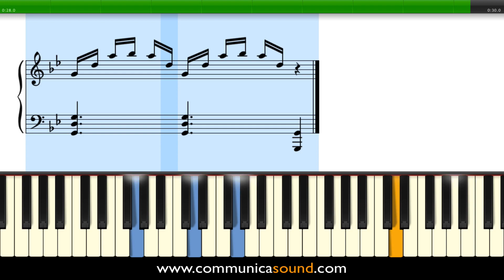WALKING DEAD THEME - Piano Sheet Music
Piano Sheet Music for learning the Walking Dead Theme Song composed by Bear McCreary.